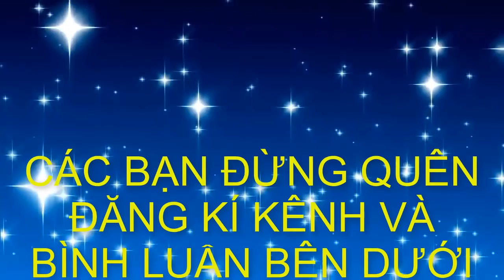Vườn có nhiều cây mịn cây phôi đẹp đa dạng chủng loại -BShp